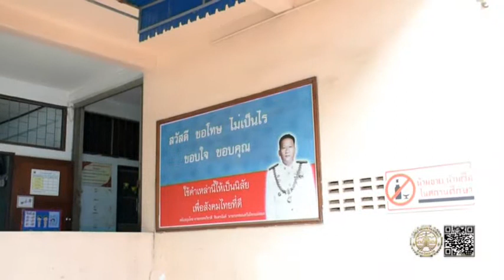17 08 63 โรงเรียนในสังกัดเทศบาลนครแม่สอด ดำเนินการเปิดเรียนเต็มรูปแบบ